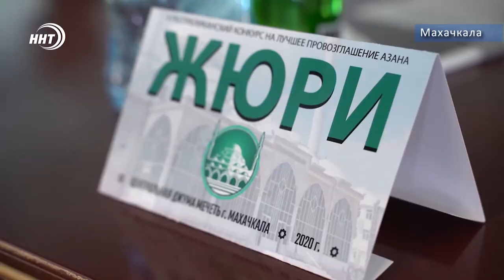ВСТРЕЧА МУФТИЯ РД С ЛУЧШИМ ЧТЕЦОМ АЗАНА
Муфтий Дагестана встретился с лучшим чтецом азана.

Шейх Ахмад Афанди поздравил Мухаммад-Наби Бутаева с победой на втором республиканском конкурсе по чтению азана, выразил благодарность его родителями за вклад в воспитание, а также пожелал им дальнейших успехов.

Напомним, что накануне в Центральной Джума-мечети столицы Дагестана прошёл финальный этап II Республиканского конкурса. Участие в нем принимали порядка 120 конкурсантов.